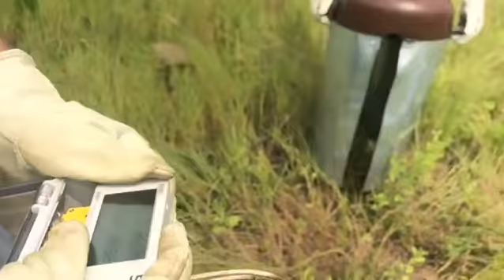Fire Research: Fire Intensity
A video of fire intensity treatment and sneak peek into how fire research is done.
This content is part of the Cooperative Extension Service Prescribed Fire (CESRxFire) Wildland Fire Training Course funded by the USDA Renewable Resources Extension Act and in collaboration with the University of Florida IFAS, NC State University, Clemson University, and the Southern Fire Exchange.  Full access to the free CESRxFire Wildland Fire Training Course can be found